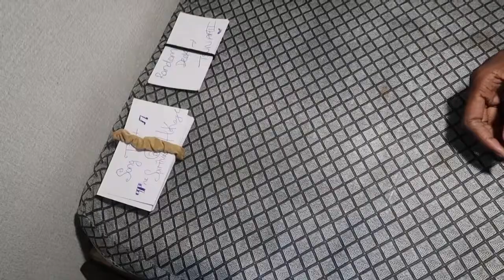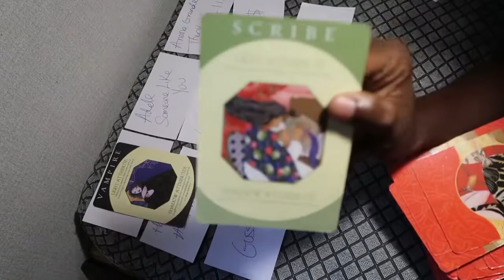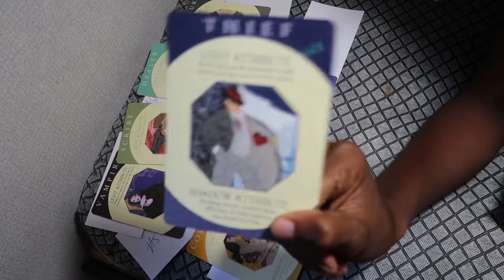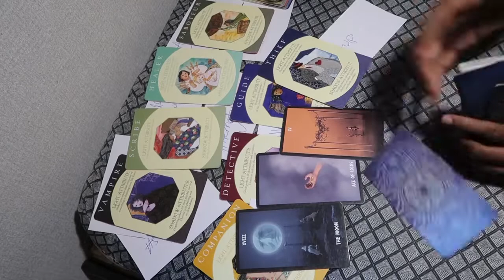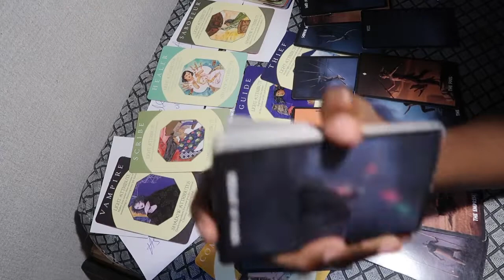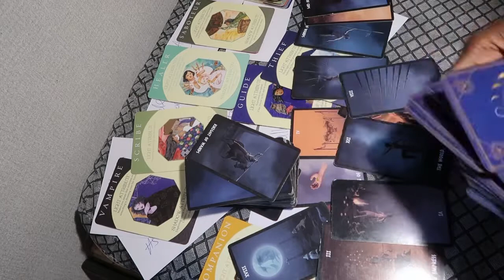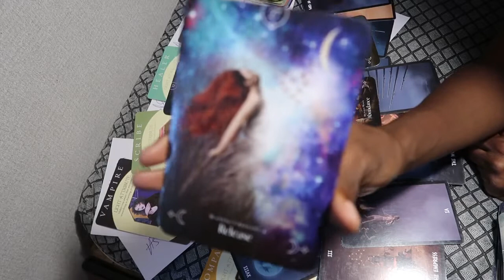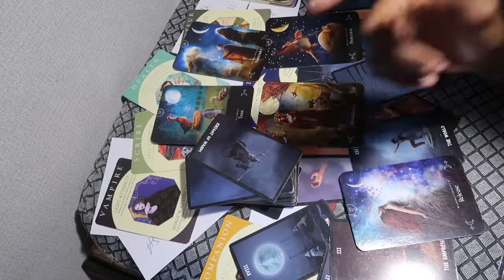AQUARiUS ♒️ • “ENERGY VAMPIRE 🧛‍♂️ WALK EM DOWN 🚶‍♂️✨” • tarot card reading 🔮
Aquarius ♒️ JULY 2022 TAROT AND ORACLE CARD READING ☯️🔮🦂🧠

A SAFE HEALING SPACE 🤍🫀

PERSONAL READINGS 🌞🌙

3.  Wait the latest 72hrs for your reading 👍🏽🥂

❤️LOVE READ - 44.44

💰MONEY & CAREER READ - 55.55

🧠 FULL PERSONAL READ (LOVE,CAREER,ETC ) - 77.77